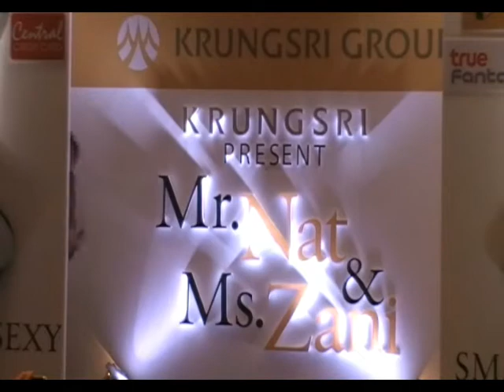ซานิ AF6 - Fair (Press Mr Nat & Ms Zani CC)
นัท - ณัฐ ศักดาทร และ ซานิ - นิภาภรณ์ ฐิติธนการ ร่วมงานแถลงข่าวคอนเสิร์ต "KRUNGSRI presents Mr. NAT & Ms. ZANI"  ณ โรงภาพยนตร์ IMAX เมเจอร์รัชโยธิน    คอนเสิร์ตจะมีขึ้นในวันที่ 20 พฤศจิกายน 2553 ที่ M Theatre